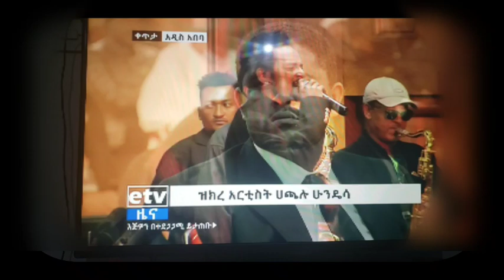yaadannoo haacaluuf Weelle Caala Bultumee wellise/finfiinne sirna dungoo irrati